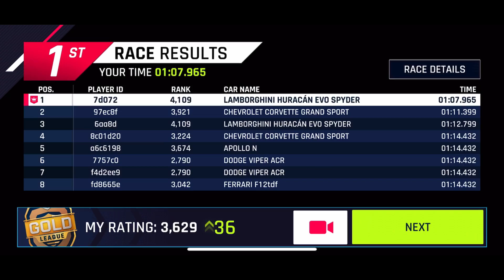Asphalt 9, Lamborghini Huracán, My Red Multiplayer Devil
Be respectful. If you like, please share and add this video into a playlist. Have a nice day! / Gracias por visitar mi canal y por su apoyo, amigos.  Son libres de comentar el video.  Sean respetuosos.  Y por favor comparte y agrega este video a una lista de reproducción.  ¡Que tengas un excelente día!

Águila Negra